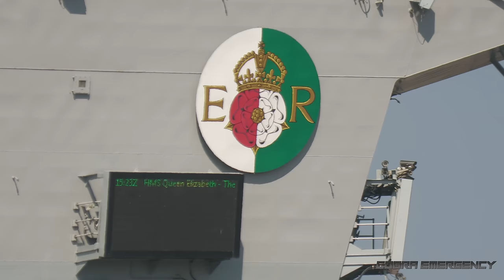Military vehicle spotting - BEST OF 2023: Part III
Convoys of army trucks, armoured vehicles, battle tanks, bomber planes, aircraft carriers, warships, and much more in the third part of our best videos of military vehicles throughout 2023. Mostly UK & US.

0:00 British Army FV430 Armoured Personnel Carrier (APC), Trojan Armoured Vehicle Royal Engineers, Titan Launcher Bridge
7:00 HMS Queen Elizabeth Aircraft Carrier
12:50 US Air Force B1 Strategic Bombers
16:12 US Army Joint Light Tactical Vehicles (JLTV), Heavy Expanded Mobility Tactical Trucks (HEMTT)
17:16 Stryker Armored Fighting Vehicles (AFV)
18:19 British Army Forklift, Land Rover Wolf
19:23 USS Harpers Ferry Landing Ship Dock, US Navy SH60 Seahawks
24:41 Union Pacific ET44AH military train hauling US Army vehicles (more details
33:40 US Army CH47 Chinooks
36:38 British Army Heavy Equipment Transporters (HET) hauling Mastiff Protected Patrol Vehicles (PPV)
38:28 USS Somerset Amphibious Transport Dock, US Navy SH60
44:02 British Army Bandvagn 206 Armoured All Terrain Vehicle, MAN Logistics, FV430, Land Rover
47:30 HET hauling FV430s and Bandvagn 206s
49:33 US Air Force B1s
51:01 US Army JLTV, Strykers
54:08 HNLMS De Zeven Provinciën Frigate
1:00:08 US Air Force A10 Attack Planes
1:01:06 British Army Challenger 2 Main Battle Tank
1:03:08 British Army Panther PPV
1:03:42 USS Halsey & Preble Destroyers, US Navy SH60
1:14:16 British Army Ajax AFV
1:15:24 NATO E3 Airborne Warning And Control System (AWACs)
1:18:12 US Army JLTV, Strykers, British Army MANs, Land Rovers
1:23:18 USCGC Waesche National Security Cutter, US Coast Guard MH-65 Dolphin
1:27:31 US Marine Corps CH53 Stallion
1:27:49 British Army Jackal Reconnaissance Vehicle, Land Rover Revised Weapons Mounted Installation Kit
1:28:39 Army of the Czech Republic Iveco Light Multirole Vehicle
1:29:00 US Army UH-60Q Black Hawk Medical Evacuation, UH-72 Lakota
1:30:34 British Army MANs
1:31:40 US Marine Corps High Mobility Multipurpose Wheeled Vehicle (HMMWV; Humvee), Medium Tactical Vehicles (MTV)
1:34:41 USS Theodore Roosevelt Aircraft Carrier
1:48:50 US Army JLTV, MTV, Stryker
1:49:55 US Air Force C17 Strategic Airlifter
1:52:47 British Army Wildcat
1:54:11 Ajax AFV
1:55:55 HMS Protector Ice-Breaker
2:03:33 US Army MaxxPro Mine-Resistant Ambush Protected (MRAP)
2:04:00 Humvees, MTV Recovery pulling Humvee, Dozer
2:05:31 FGS Oldenburg Corvette
2:09:21 British Army Land Rover, MAN Tanker, Logistics, FV430s
2:11:39 US Air Force F35 Multirole, F15 Air Superiority Fighters
2:14:07 US Army HEMTTs, Strykers, MTVs
2:16:14 HMS Scott Multi-Role Survey Vessel
2:25:40 British Army MAN, Mastiff PPV, Land Rover, MAN recovery pulling Mastiffs
2:26:25 Royal Air Force C17
2:27:10 Polish Air Force Mi2 Utility Helicopter
2:27:53 US Army (or Marines?) Humvees
2:30:03 Royal Canadian Air Force CF188 Hornets
2:32:00 US Coast Guard Response Boat-Small II, USCGC William Chadwick Fast Response Cutter
2:23:37 German Army Ivecos
2:33:41 Irish Air Corps CN235 Maritime Patrol Aircraft
2:34:40 British Army Land Rover Ambulance, MAN, FV430s
2:36:40 US Air Force B2 Strategic Bombers
2:41:00 Outroduction

Recorded: 2023
Ⓒ CobraEmergency